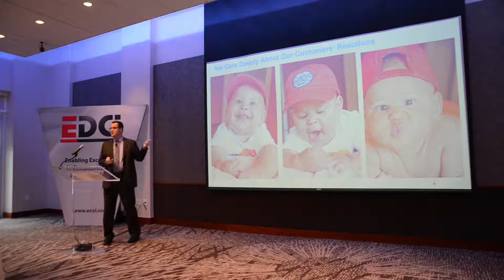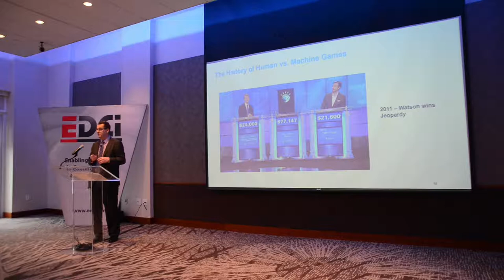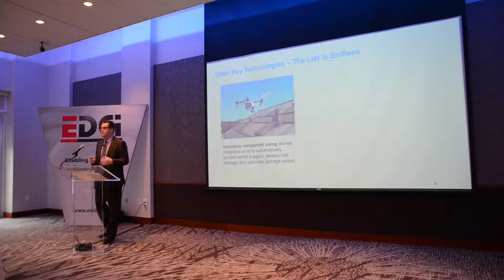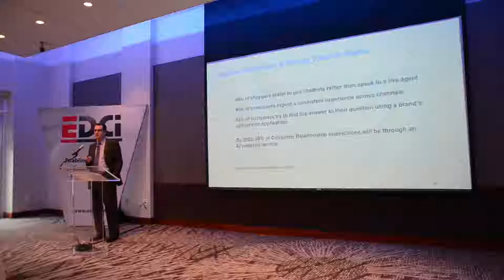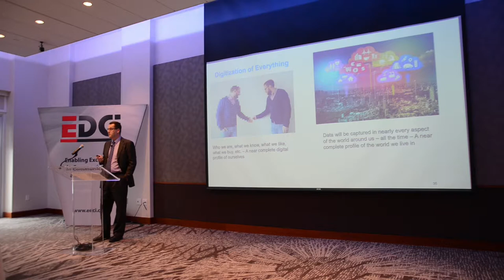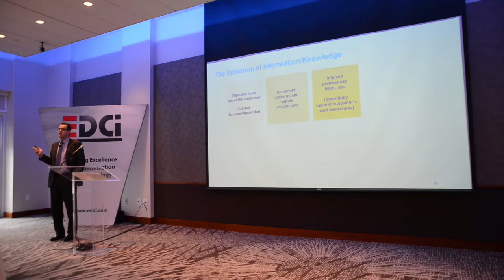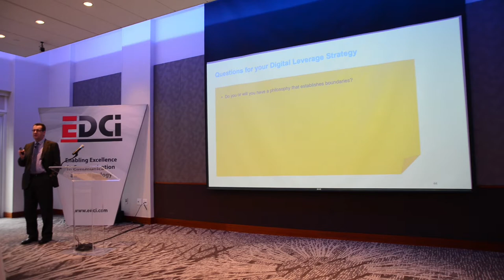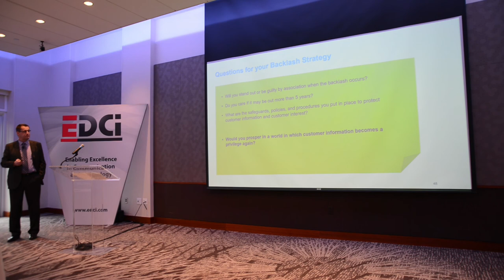How Technology is Pushing Horizons of Customer Expectations by Oliver Buechse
A wave of new technologies, including AI, Natural Language capabilities, Advanced Robotics, and Next Generation Expert Systems will become increasingly accessible to businesses of all sizes.  They may arrive stand-alone or packaged in solutions like Virtual Assistants and Free Moving Service Bots.

These technologies will push customer expectations regarding the sales and service interactions they are having with companies.  These expectations will change along three horizons:

1. Customers will assume that the business has a wealth of accessible knowledge, about products and alternatives, issues, resolutions, and recommendations, but more importantly about the customers themselves.

2. Customers will demand responses and response times that evolve from reasonable to real time and ultimately towards anticipatory.

3. In this world of available knowledge, customers will expect that companies reliably secure all of that information, create ethical boundaries for its use, and allow the customer to define choices along a spectrum of how the information is being applied to them.

In a final horizon we may see the convergence of all three trends into a transfer of the customer service interaction away from the business/organization towards a customer controlled, multi-capability virtual assistant. Businesses and organizations will have an opportunity to differentiate themselves along these horizons, especially in the early stages of adoption.  Some businesses may be able to successfully carve out contrarian service  models but most will be forced into a race towards adoption, which will in turn accelerate the pace of changing customer expectations.

How will you position yourself for this race?